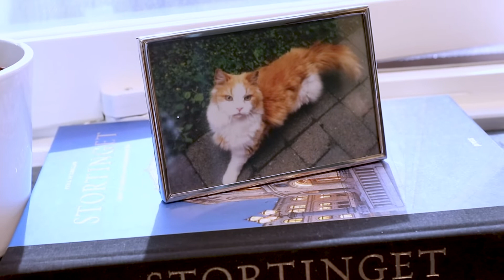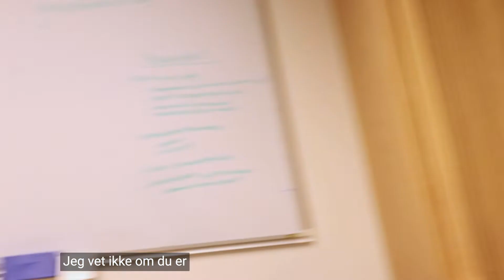Representant - Anna Moblerg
Anna Molberg er en av Høyres 36 stortingsrepresentanter. Hva er det viktigste hun jobber med nå? Er hun god til å lage mat? Og hva gjør henne ordentlig irritert? Bli bedre kjent med henne her :)